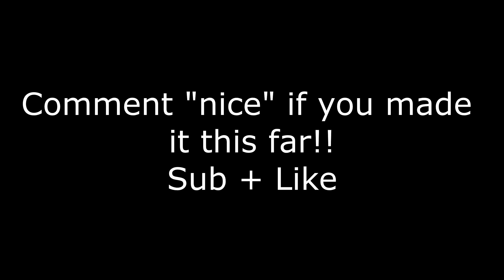AP ⌚ (ft.Season 6)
AP ⌚
AP ⌚ - Fortnite Montage
AP ⌚ (Fortnite Montage)
AP ⌚ (ft. Piece Control)
Song: Pop Smoke – AP (Official Music Video)

In No Way Shape Or Form Do I Claim This As My Song.

Hope Yall Like My Content😊